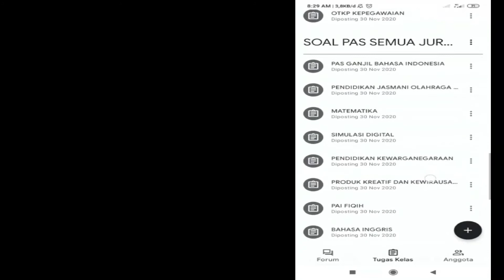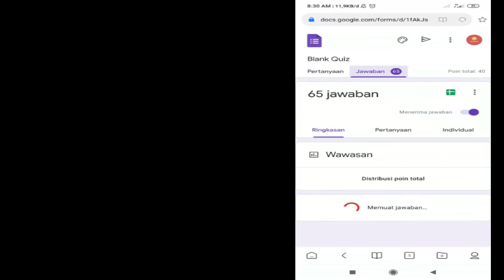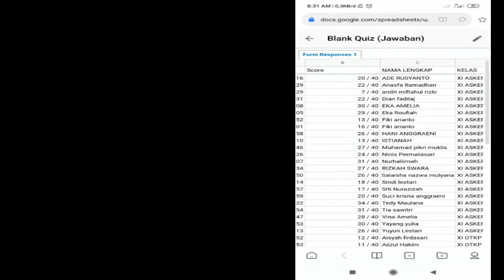CARA CEK DAN DOWNLOAD HASIL UJIAN DI GOOGLE CLASSROOM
TATA CARA DOWNLOAD DAN CEK HASIL /BELAJAR DI GOOGLECLASSROOM